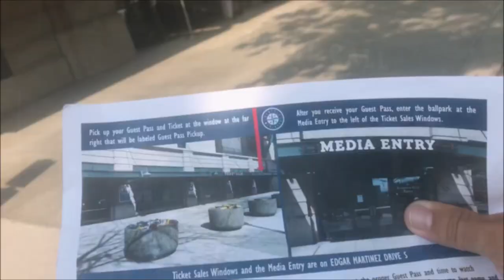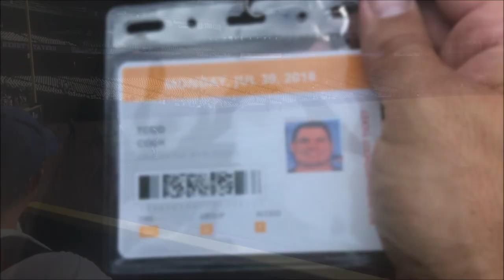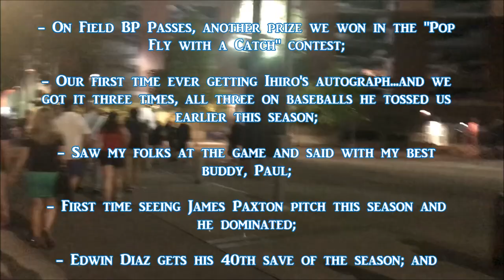Finally Getting the Elusive Ichiro Suzuki Autograph!!!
As days at the old ballpark go, this one is pretty
tough to beat for all of the following reasons:

- Free tickets behind home plate, a prize we won in the
"Pop Fly With a Catch" contest;

- On Field BP Passes, another prize we won in the "Pop
Fly with a Catch" contest;

- Our first time ever getting Ihiro's autograph...and we
got it three times, all three on baseballs he tossed us
earlier this season;

- Saw my folks at the game and said with my best
buddy, Paul;

- First time seeing James Paxton pitch this season and
he dominated;

- Edwin Diaz gets his 40th save of the season; and

- A huge Mariners Win!

                               R  H  E
Houston Astros   0  4  0
Seattle Mariners  2  4  0

W - James Paxton (9-4)
L - Gerrit Cole (10-3)
S - Edwin Diaz (40)

Homeruns - None

Attendance:  35,198
Time of Game:  2:19
Weather (First Pitch):  80 Degrees